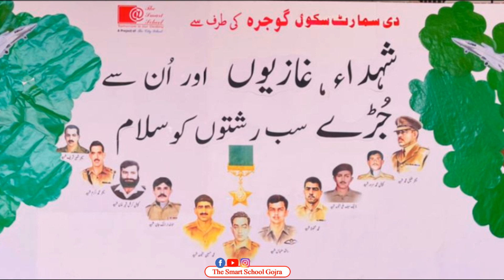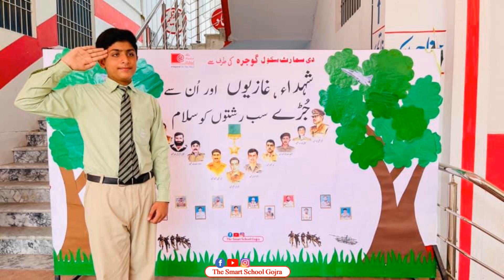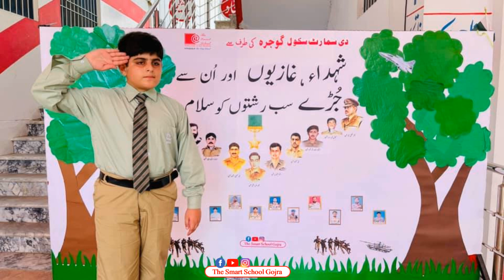Tribute to the Martyrs’ of Pakistan || The Smart School Gojra || وطن کی مٹی گواہ رہنا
نائیک محمد یٰسین شہید (تمغہ بسالت)جنہوں نے وطنِ عزیز کی خاطر ۲۰۱۲ میں  جنوبی وزیرستان میں جامِ شہادت نوش کیا۔دی سمارٹ سکول کے طلبا ان کی قبر پر پھول چڑھانے کے بعد دعا کر رہے ہیں۔

راہِ حق کے غازیوں شہیدوں کو سلام
ان محافظوں سے وابستہ سبھی رشتوں کو سلام